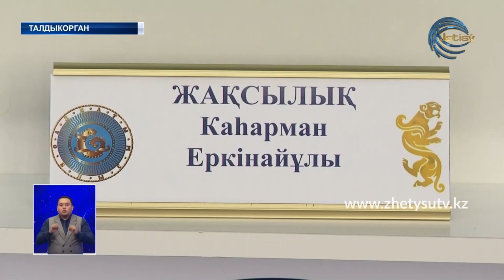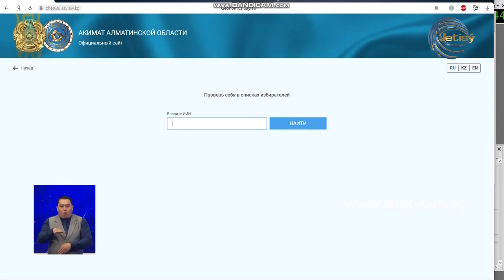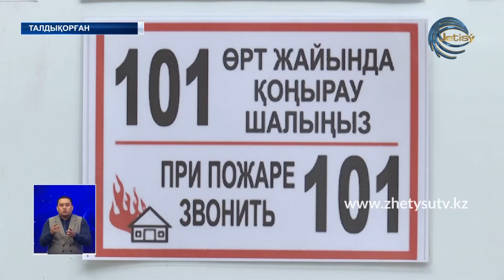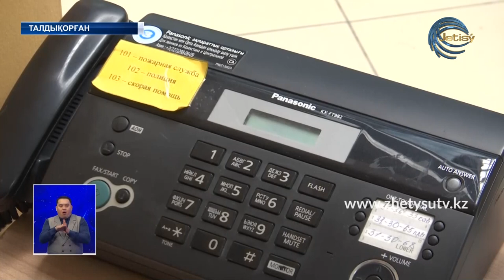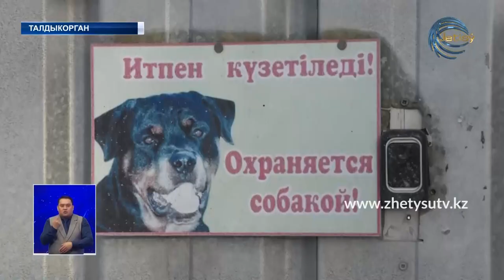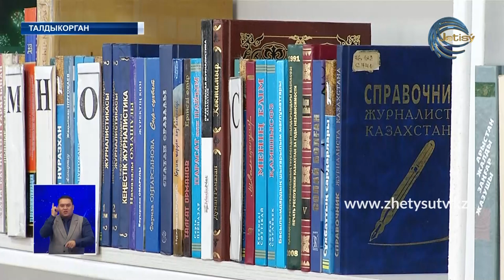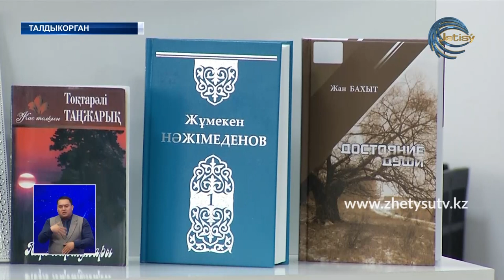НОВОСТИ ЖЕТЫСУ (08.01.21) 21:30